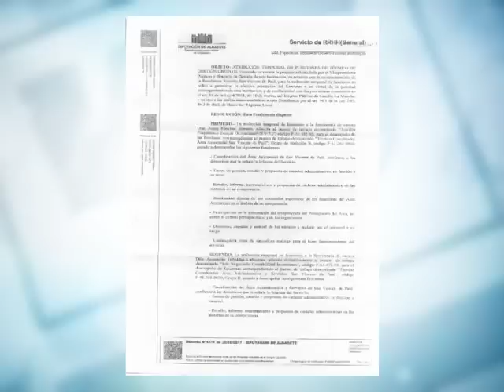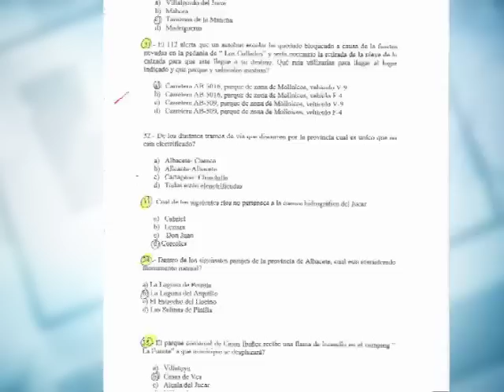Los "enchufes" en la Diputación, de nuevo, en los tribunales